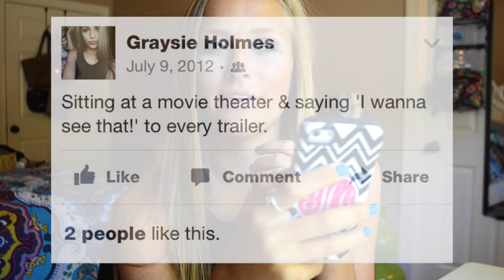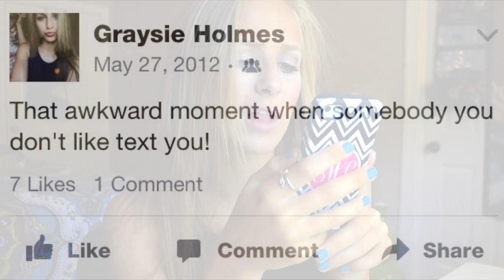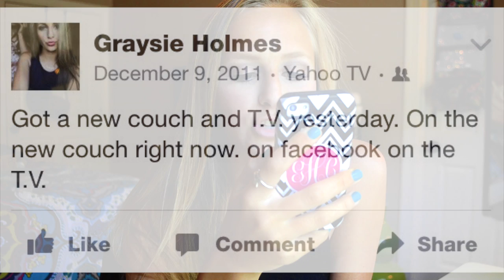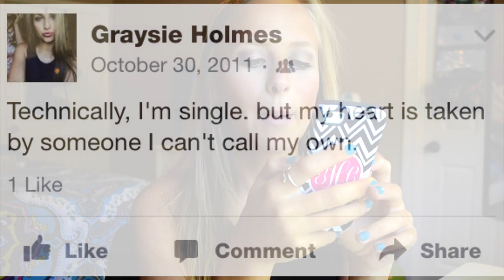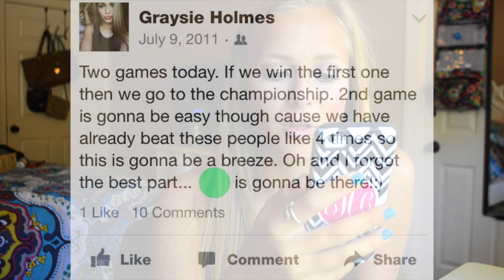REACTING TO MY OLD FACEBOOK STATUSES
THUMBS UP this video if you want MORE REACT VIDEOS!
If you got here early, don't worry, HD is coming!

Shop NUME for all of my favorite hot tools!

Q&A!
Name - Graysie Holmes
Age - 14